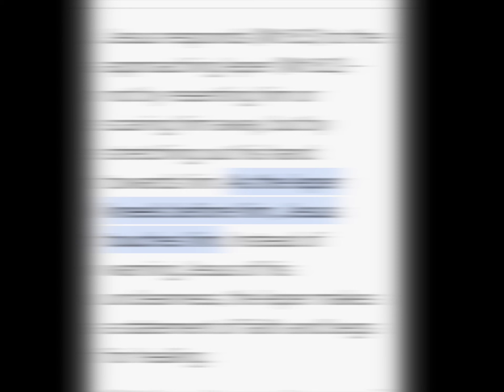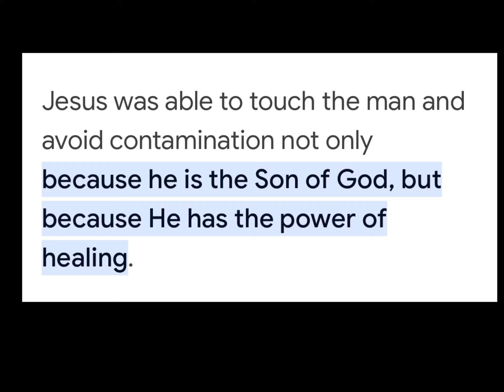Touching a Leper